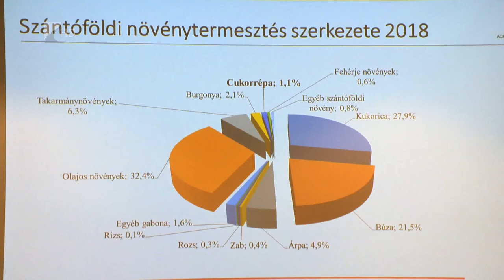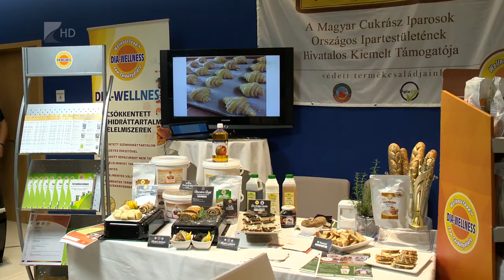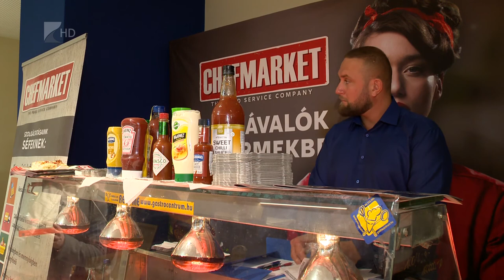Jelentős a szakemberhiány a sütőiparban - Kölcsey Televízió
Évről évre megfelelő mennyiségű és minőségű gabona terem hazánkban, azonban a sütőipar egyik legnagyobb kihívása a munkaerőhiány. Jelenleg körülbelül hatezer dolgozó hiányzik az ágazatból, ebből háromezer pékszakmunkás és háromezer kisegítő munkatárs. Ezt a helyzetet  techonlógiai fejlesztésekkel és a szakképzés modernizálásval próbálja javítani a Magyar Pékszövetség, hangzott el a szervezet 2019. évi közgyűlésén Nyíregyházán.